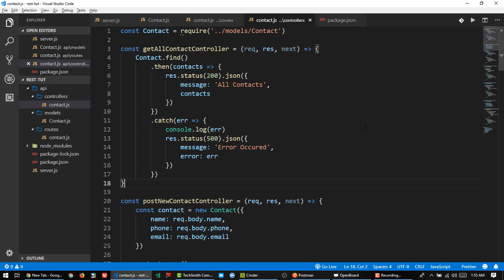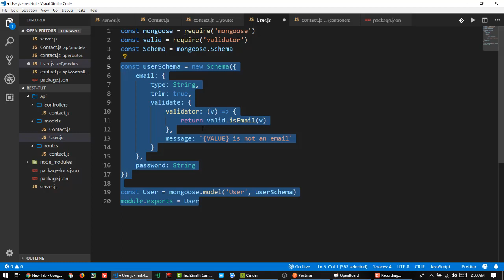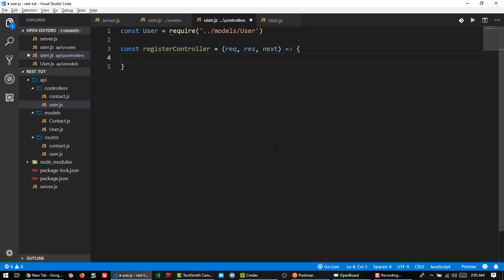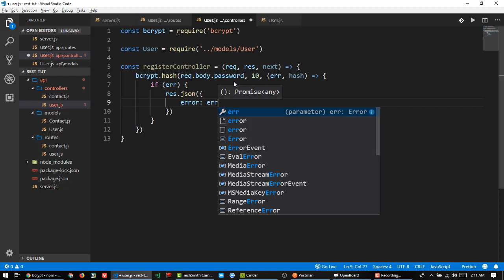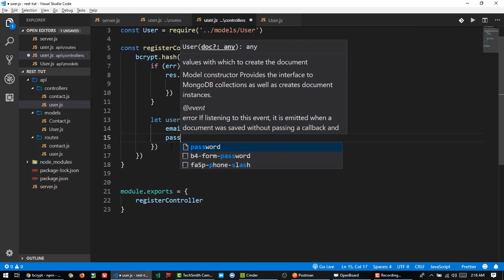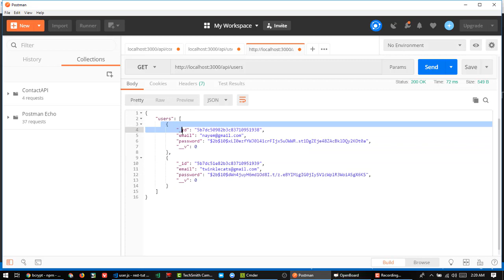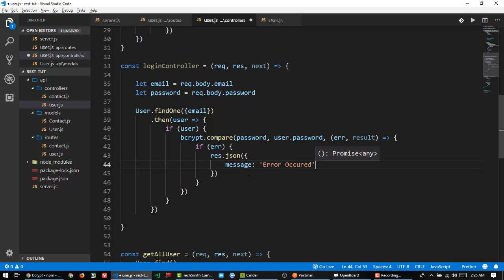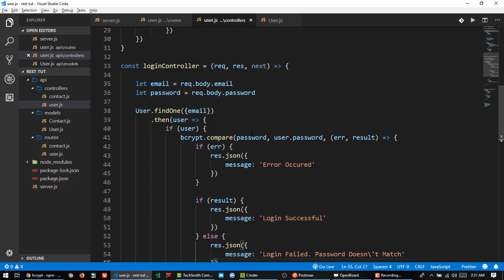15. Create Login Registration System with Express & Mongoose in Bangla | REST API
Create Login Registration System with Express & Mongoose in Bangla.

In this video, I will introduce you nodejs, node modules, npm and specially expressjs. We will create or first web server using node js and expressjs.